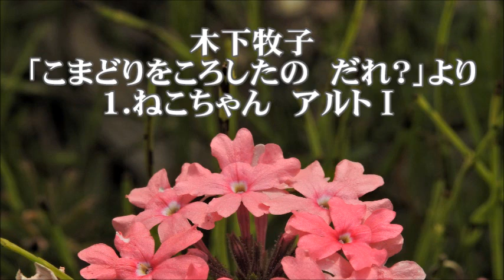木下牧子 「マザーグース・メロディー」より １．ねこちゃん アルトⅠ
合唱練習のための　ねこちゃん　アルトⅠ
混声合唱のためのマザーグース・メロディーより
イギリス民謡　／　浅井資子　訳詩　／　木下牧子　編曲
　練習用にテンポを落としています。

「マザーグース・メロディー」関連動画　アルト